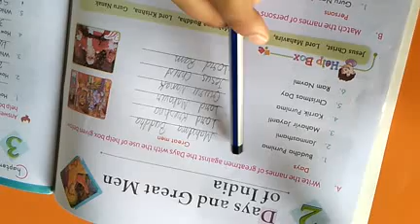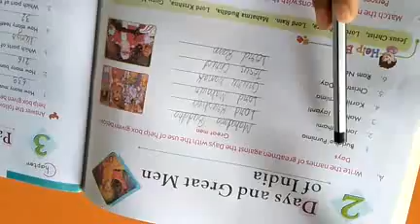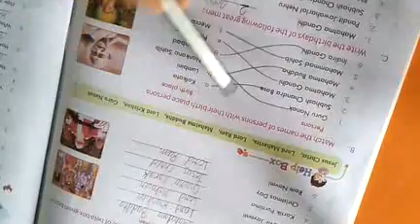Class 4th GK Chapter 2